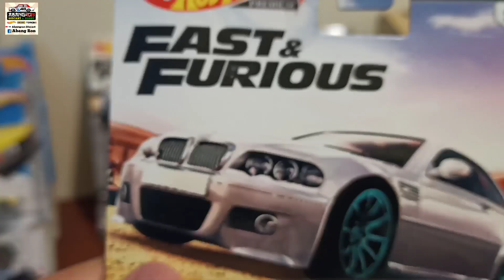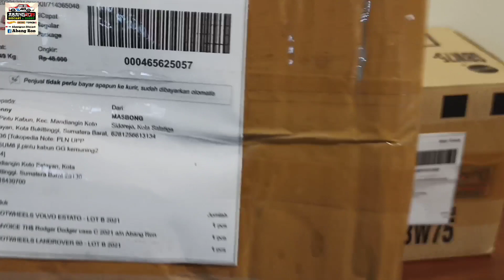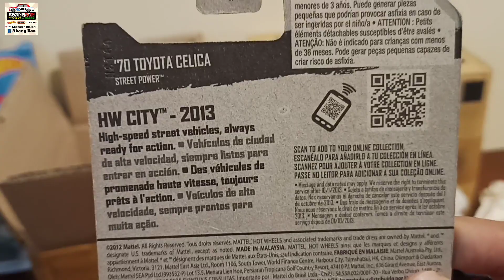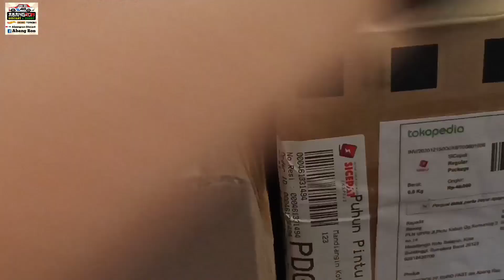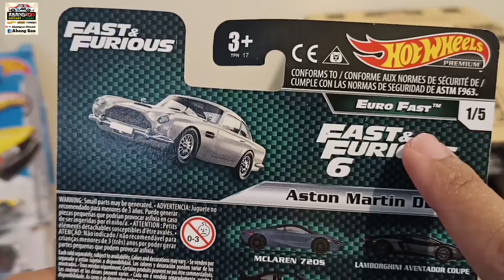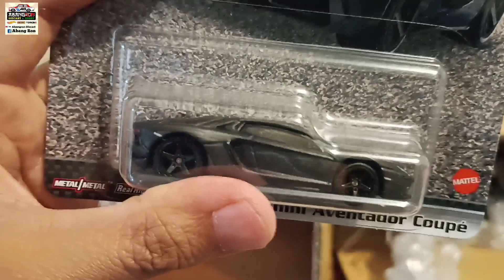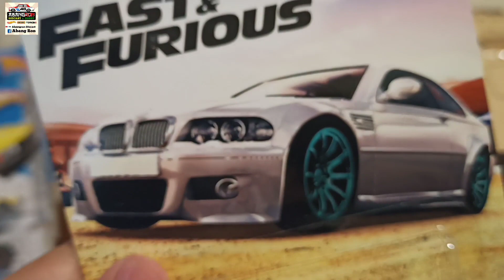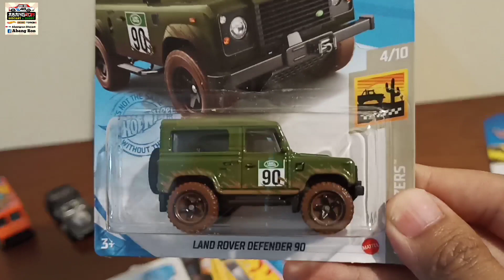HUNTING PAKET HOT WHEELS SUPER TREASURE HUNT DAN FAST AND FURIOUS TERBARU